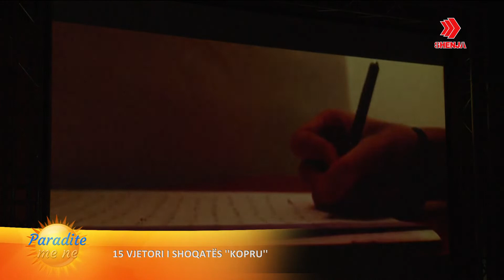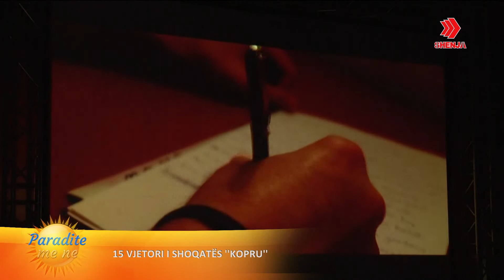15 vjetori i shoqates Kopru